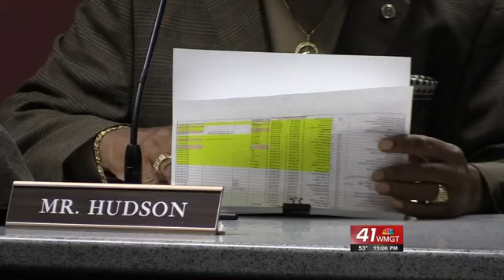Bibb County School Board still searching for superintendent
Board members held a meeting Thursday night to talk about their search.